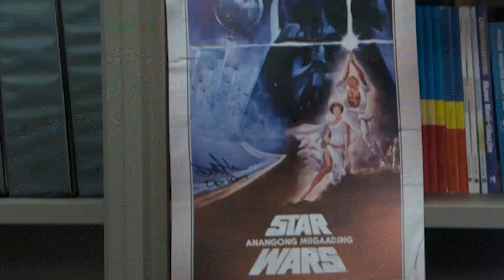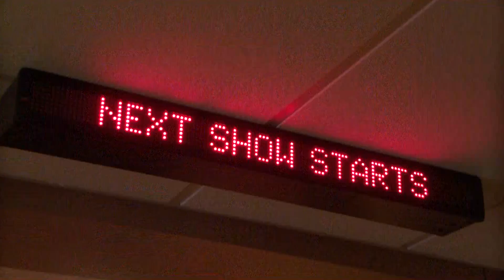In Focus: BSU Professor Contributes to Ojibwe Dub of Star Wars | Lakeland News